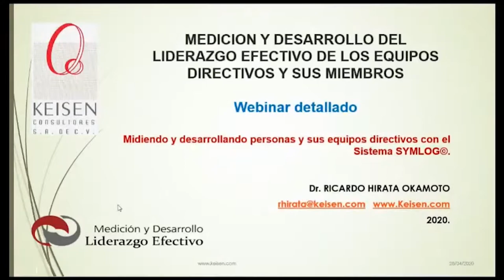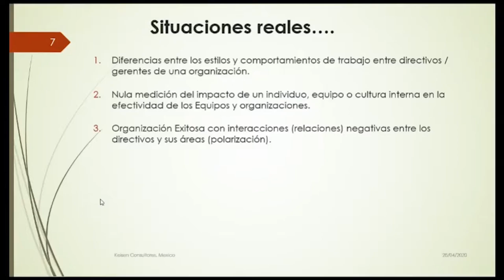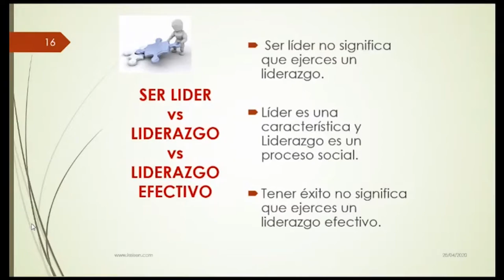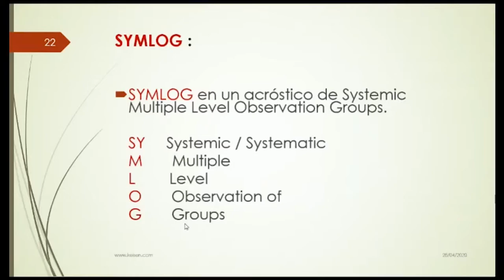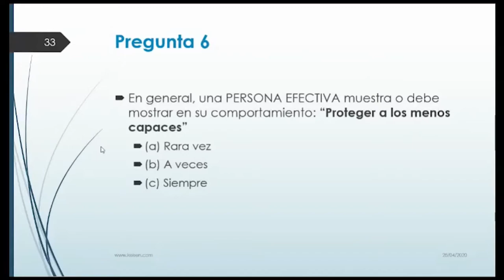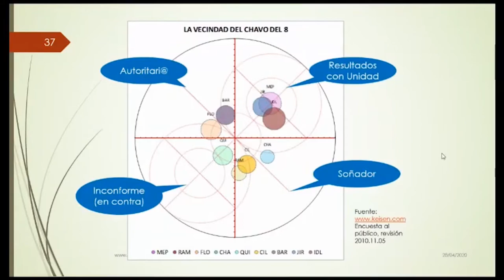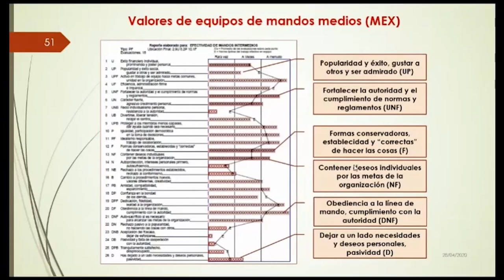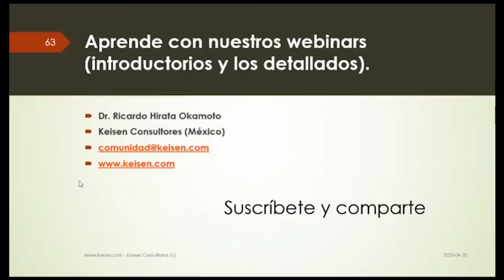049 - Medicion y Desarrollo del liderazgo efectivo de los equipos directivos y sus miembros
Mide la efectividad en el liderazgo de los miembros de tu Equipo Directivo, la efectividad del equipo en su conjunto, y la capacidad del equipo para lograr mayores resultados manteniendo la unidad del equipo. Todo medido con el Sistema SYMLOG.
Con el Modelo KEISEN-SYMLOG©️ medimos los valores y creencias que guían la conducta general de los directivos y a su equipo ejecutivo en su conjunto, los retroalimentamos y apoyamos para la generación y seguimiento de planes de acción que mejoran la efectividad del equipo ejecutivo y de cada uno de los miembros.
Webinar presentado por:  Dr. Ricardo Hirata Okamoto